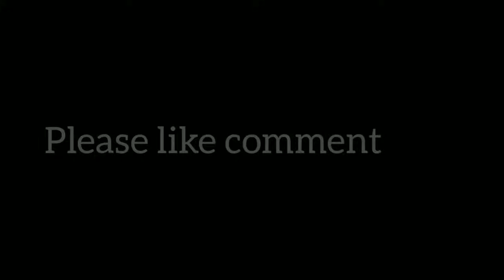ধাধিনা নাতিনা |Dhadhina Natina Dance |Lopamudra Mitra song | Bengali Dance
song -Dhadhina Natina